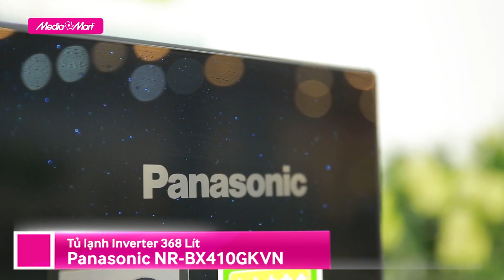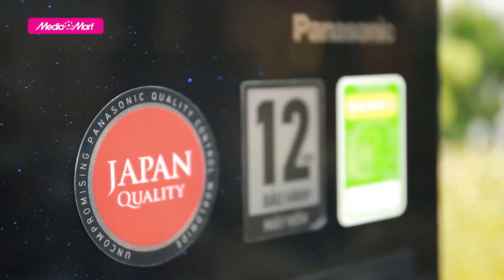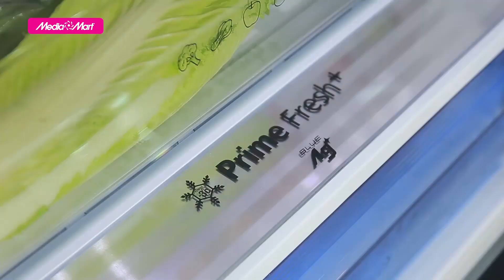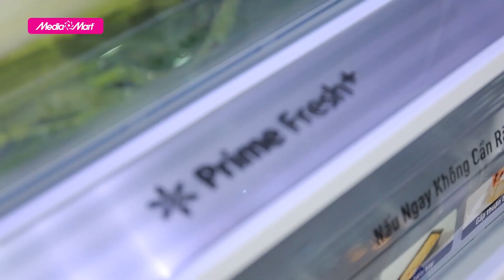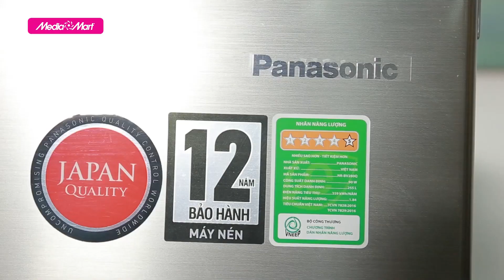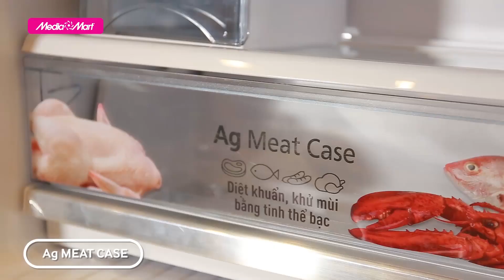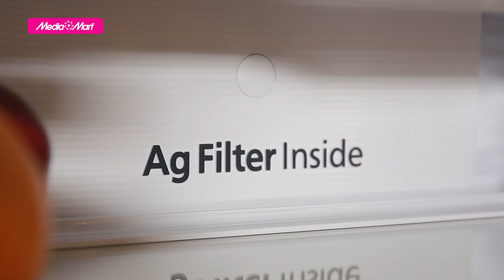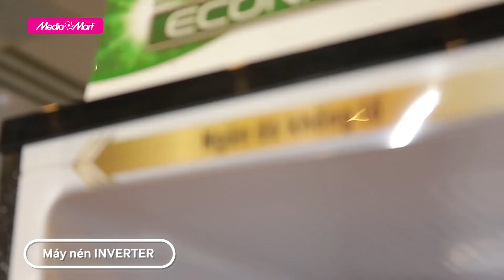Top 3 tủ lạnh Panasonic Inverter tiết kiệm điện, giá rẻ phù hợp với mọi gia đình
Nếu quý vị yêu thích những chiếc tủ lạnh đến từ Panasonic nhưng lại chưa biết chọn chiếc tủ lạnh nào để phù hợp với nhu cầu của gia đình mình thì hãy cùng với MediaMart điểm qua Top 3 tủ lạnh Panasonic đang được rất nhiều gia đình tin tưởng lựa chọn và sử dụng nhé!

Chi tiết về sản phẩm quý vị có thể xem thêm tại:
1. Tủ lạnh Panasonic Inverter 368 Lít NR-BX410GKVN
2. Tủ lạnh Panasonic Inverter 255L NR-BV280QSVN
3. Tủ lạnh Panasonic NR-BL359PKVN 326L Inverter

🎁 Để tham khảo thêm về các sản phẩm tủ lạnh mới nhất và các chương trình khuyến mại hấp dẫn, khách hàng có thể truy cập

 🎥 Xem thêm các chuyên mục khác:
📞 Tổng đài hỗ trợ miễn phí :
Bán hàng: 19006788
Khiếu nại: 19006741
Bảo hành: 19006743